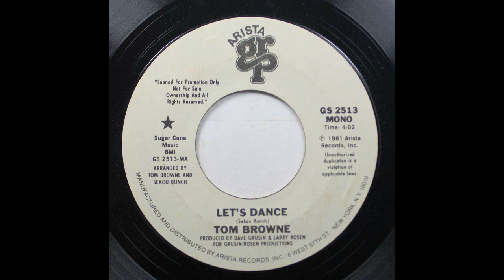Tom Browne - Let's Dance